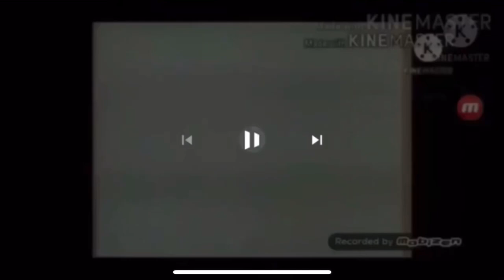RUNAWAY API (35)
Someone Makes 36th Entry